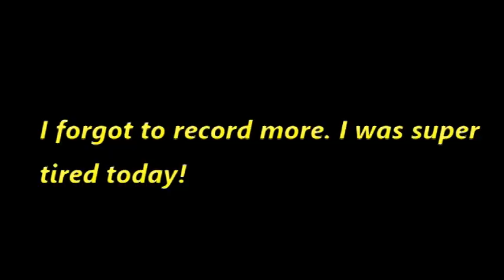Vlogtober Day 27